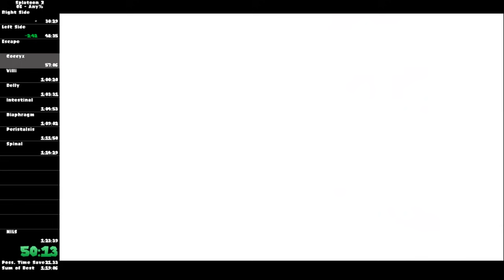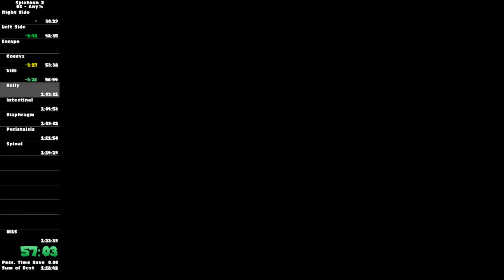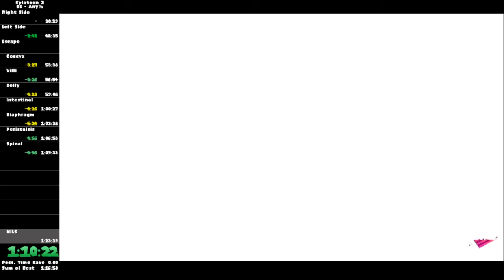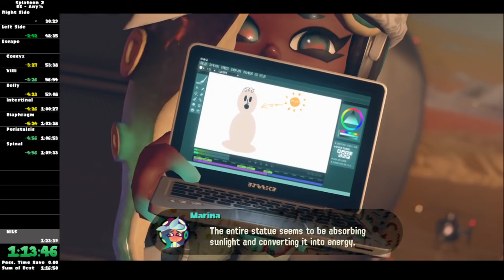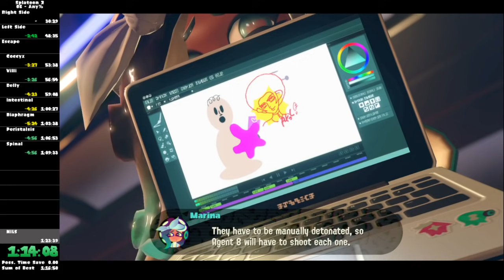Octo Expansion Any% Speedrun in 1:18:42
first okay run so far, looking to be a better speedrun than the regular single player :) -- Leaderboards